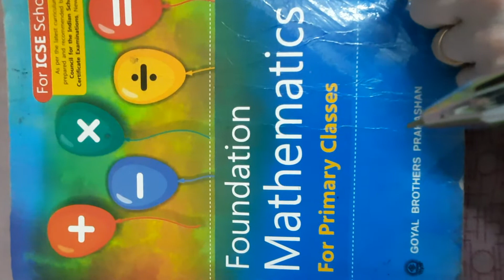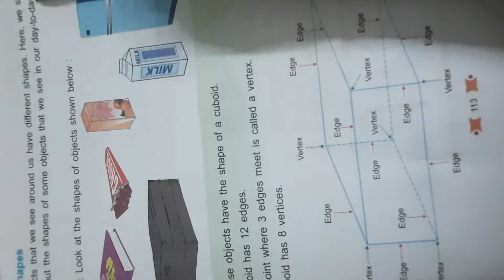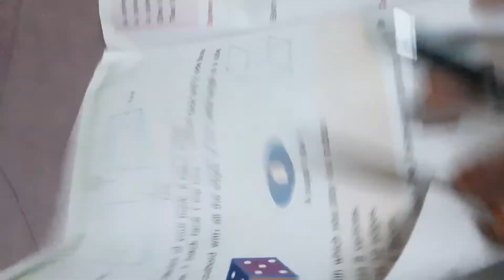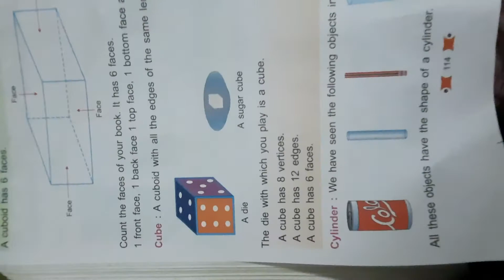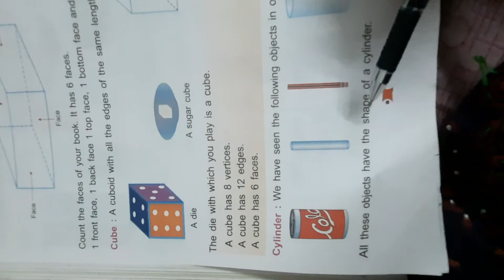class :2(girls) Subject:Maths chp :7 geometrical shapes